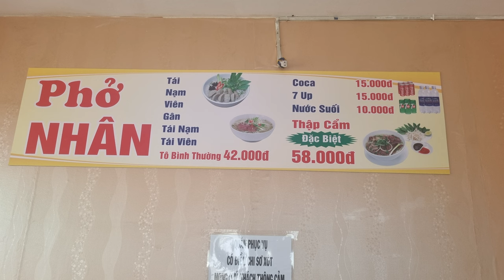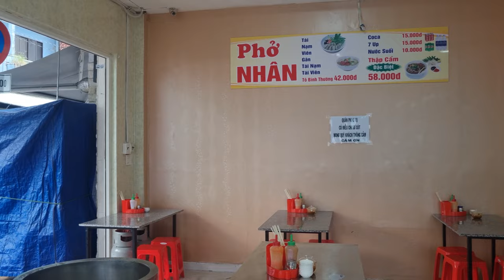My husband always had an obsession with Pho and here we are | Phở Nhân Quận 11 HCMC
Leighton's Pho Review Vietnam Episode 5

In this episode we visit a brand new Pho restaurant that has just opened up. The story behind this store is one that many on this channel can relate to. The secret desire to open up a Pho restaurant one day. Chef Nhân was the same. He had an obsession with Pho. He took classes, cooked countless batches to the point where he decided to take the plunge.

Store: Quán Phở Nhân Xóm Đất
Address: 149a Đ. Xóm Đất, Phường 8, Quận 11, Thành phố Hồ Chí Minh, Vietnam
Average price: 42,000d
Local guides: Duyên & Duyên
Bottom line: On behalf of the Pho community we wish you the best with this store and thank you for sharing your story to inspire others.